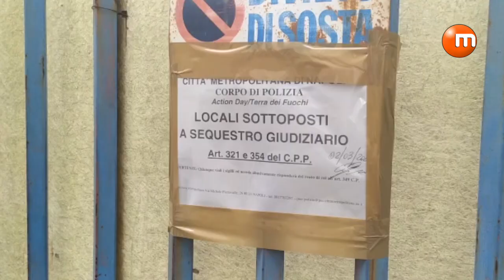POLIZIA METROPOLITANA E ESERCITO CHIUDONO 8 AZIENDE E UNA CAVA CON MIGLIAIA DI PNEUMATICI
Napoli, zona Fuorigrotta. Polizia Metropolitana e Esercito senza sosta nell’azione di contrasto e prevenzione dei reati ambientali.
Questa mattina l’Esercito, unitamente alle Forze di Polizia Metropolitana diretta dal Comandate Lucia Rea, hanno condotto un’operazione di controllo straordinario del territorio nel Comune di Napoli nella zona di Fuorigrotta, l'azione rientra nelle attività di prevenzione ai reati ambientali disposti dall’Incaricato per il contrasto del fenomeno dei roghi nella regione Campania, Gerlando Iorio.L’"Action day"  ha portato al sequestro di diverse attività che stoccavano cumuli di rifiuti derivanti da scarti di lavorazione di attività illecite  e disposto la chiusura di 8 aziende ed a circa 10 persone denunciate per reati ambientali. Si tratta di aziende che esercitavano attività lavorazione in ferro, meccanici, vetrerie, gommisti ed anche un centro revisione vetture.
Le attività imprenditoriali e commerciali sono state tutte sequestrate e sanzionate  diverse le persone identificate, di cui 10 denunciate.
Gestione stoccaggio e smaltimento illecito dei rifiuti e degli scarti delle lavorazioni nonché esercizio abusivo della professione i reati contestati. In particolare, è stato controllato un deposito cava all’interno del quale erano raccolti migliaia di pneumatici usati.La zona interessata è quella che va dalla cosiddetta Soggetta a via Terracina.